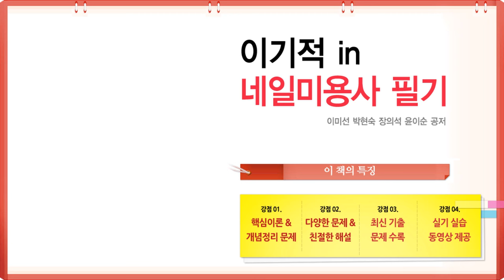1-4교시 화이트 그라데이션